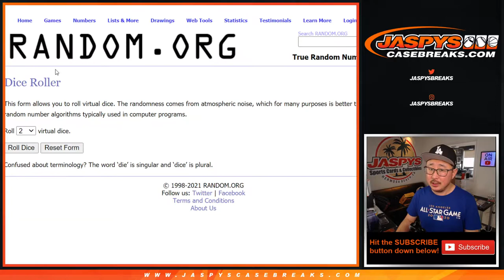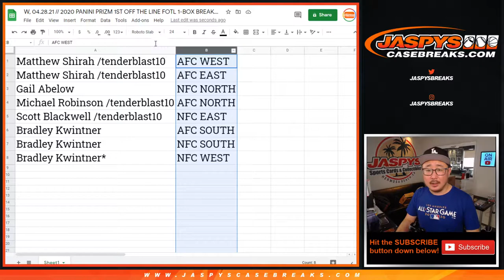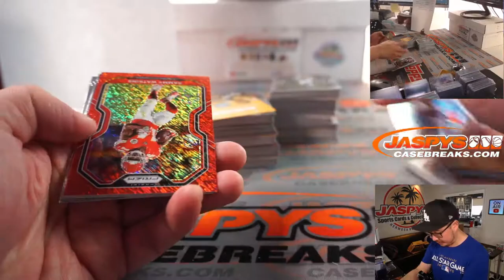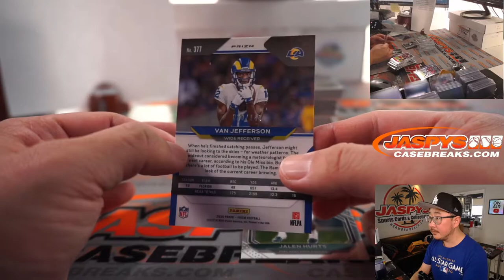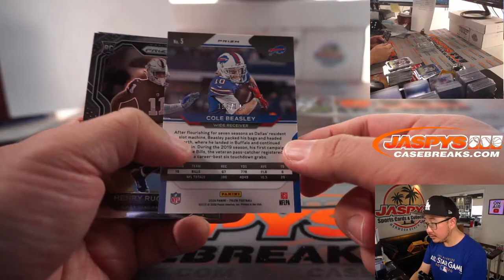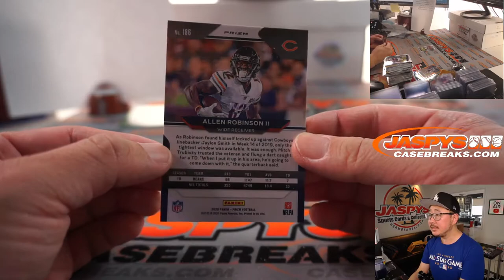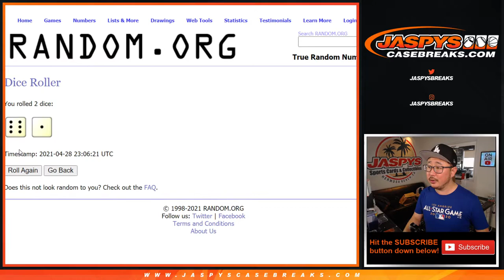W, 04.28.21 // 2020 PANINI PRIZM 1ST OFF THE LINE FOTL 1-BOX BREAK #8 *RANDOM DIVISIONS*